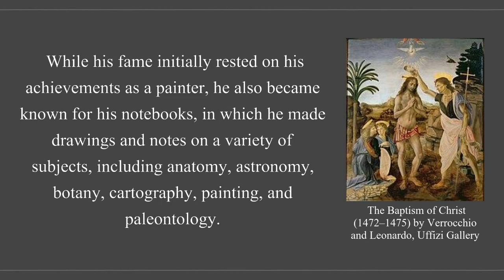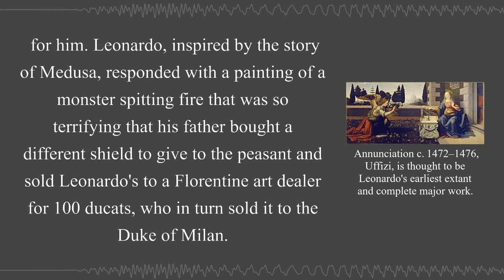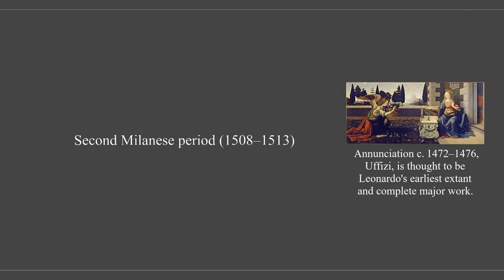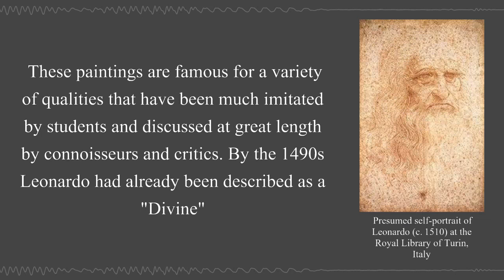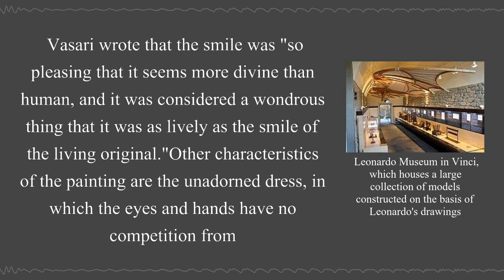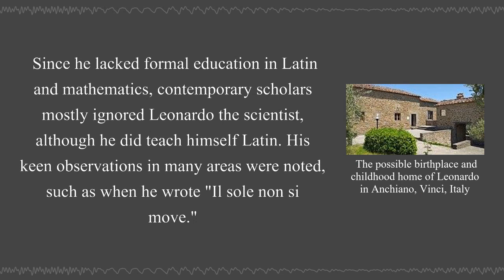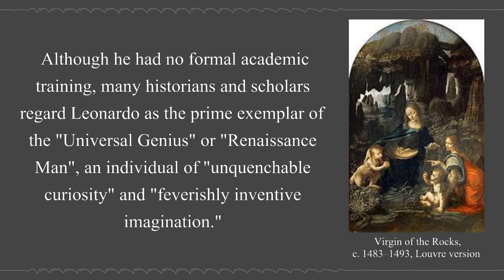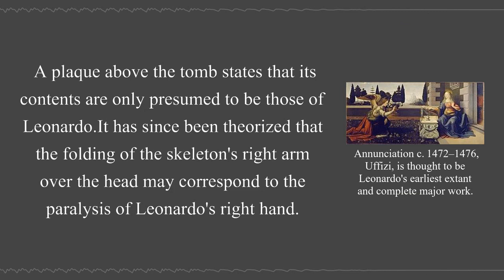Leonardo da Vinci | Wikipedia Audio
Leonardo di ser Piero da Vinci was an Italian polymath of the High Renaissance who was active as a painter, draughtsman, engineer, scientist, theorist, sculptor, and architect.

Biography

00:03:19 - Birth and background
00:06:36 - Verrocchio's workshop
00:09:39 - First Florentine period (1472–c. 1482)
00:11:57 - First Milanese period (c. 1482–1499)
00:13:52 - Second Florentine period (1500–1508)
00:17:03 - Second Milanese period (1508–1513)
00:17:32 - Rome and France (1513–1519)
00:20:03 - Death
00:22:37 - Personal life
00:25:08 - Paintings
00:26:13 - Early works
00:27:52 - Paintings of the 1480s
00:31:31 - Paintings of the 1490s
00:33:08 - Paintings of the 1500s
00:35:51 - Drawings
00:38:31 - Journals and notes
00:42:04 - Science and inventions
00:44:07 - Anatomy and physiology
00:47:08 - Engineering and inventions
00:50:31 - Legacy
00:57:00 - Location of remains